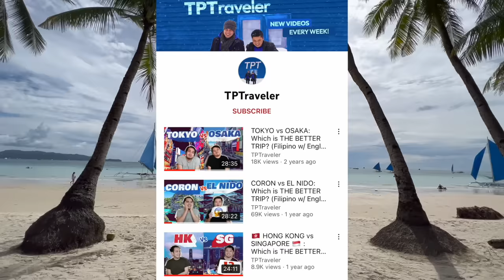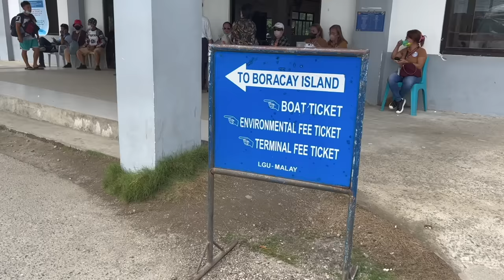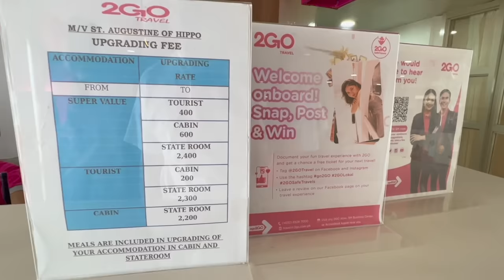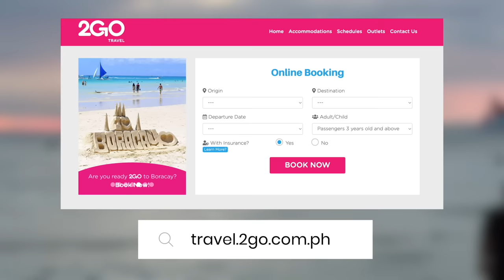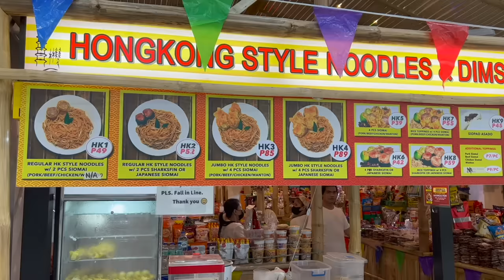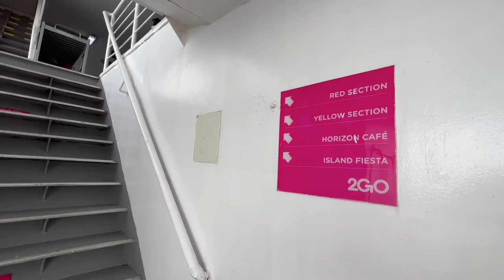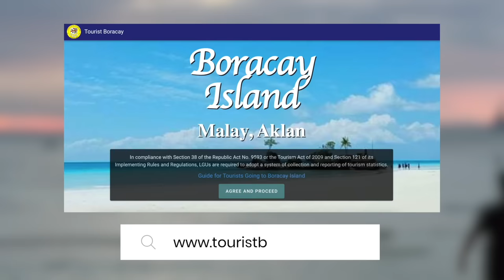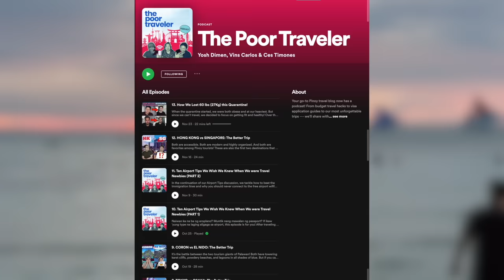BATANGAS to BORACAY by 2GO Ferry • How Much? What to Expect? • Filipino w/ ENG Sub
UPDATE: 9pm voyages on Tuesdays, Thursdays, Saturdays, and Sundays are DIRECT to Caticlan. But apparently 9pm sailings on Mondays, Wednesdays & Fridays make a stop in Odiongan (Tablas Island, Romblon) which entails a longer travel time. (Our trips were all direct, so I missed this detail.)

Did you know na pwede ka ring mag-ferry papuntang Boracay? Kung plano n'yong mag-Boracay and namamahalan kayo or hindi n'yo lang talaga bet mag-eroplano, pwede kayong magpunta sa BatangasPort and from there mag- 2GO ferry. And in this video, we'll show you how to do it, how much to spend, and what to expect!

Our most recent trip was part of a media tour organized by 2GO TRAVEL.